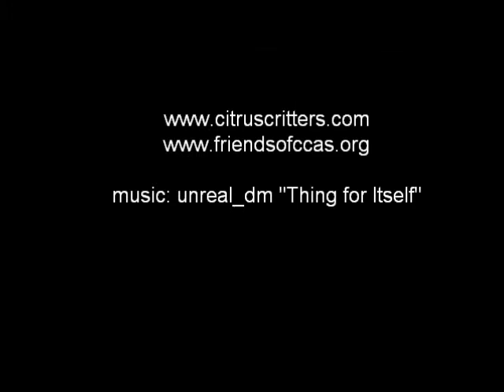Stella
Stella is loving and affectionate. She is a joy to be around-a very easy going girl. Stella walks on a loose leash and seems to be good with cats, children, and dogs. Stella is a a two year old Bulldog mix and weighs 57 pounds. She listens well and will make a wonderful addition to an active family. Please consider her for yours! Her shelter ID number is 18011613.